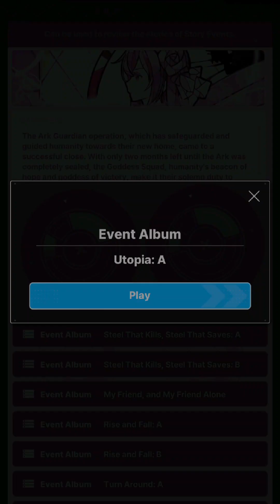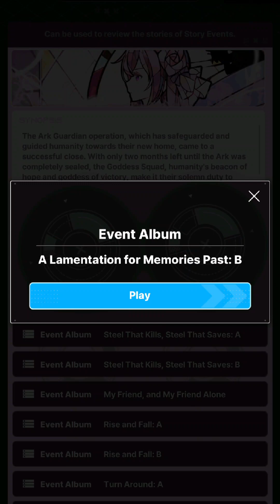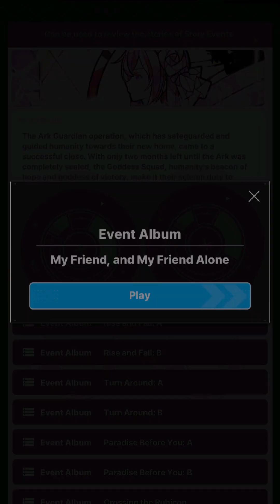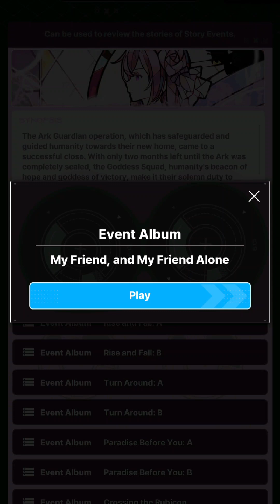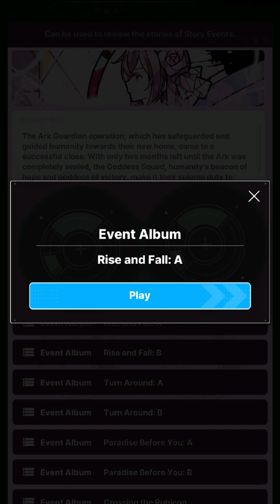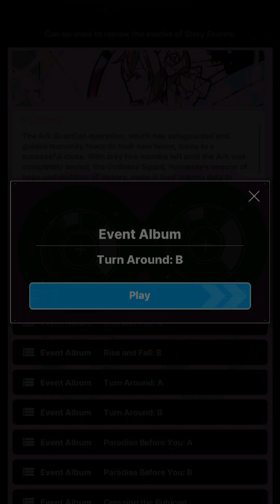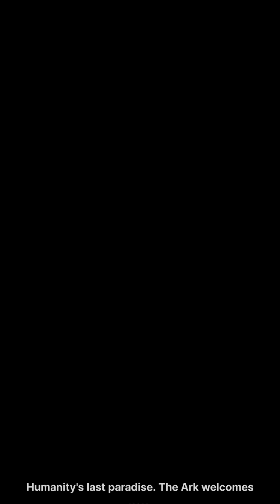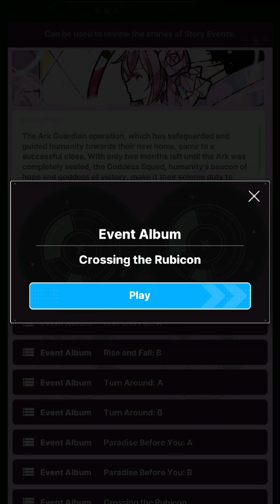Goddess of Victory: NIKKE Over Zone Part 2 English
The Ark Guardian operation, which has safeguarded and guided humanity towards their new home, came to a successful close. With only two months left until the Ark was completely sealed, the Goddess Squad, humanity's beacon of hope and goddess of victory, make it their solemn duty to.